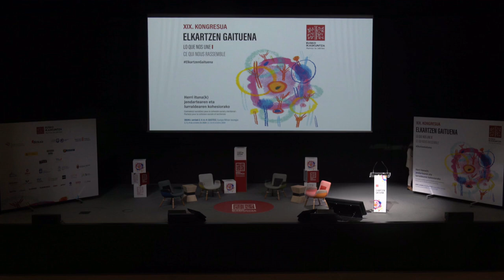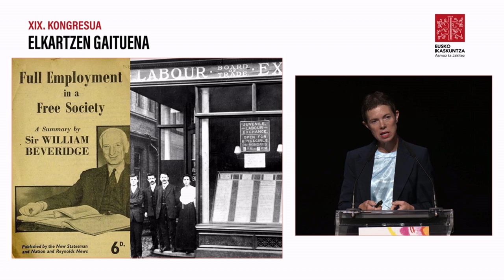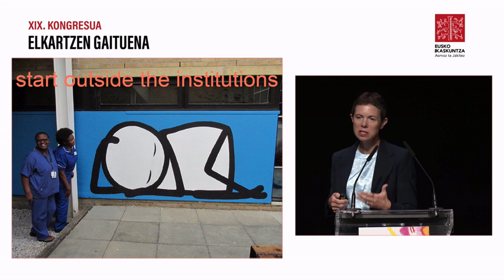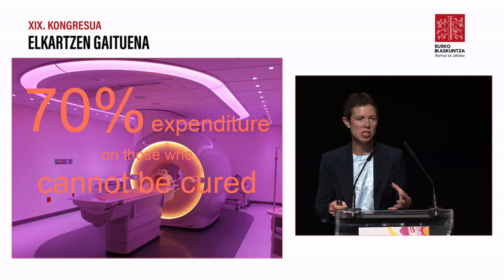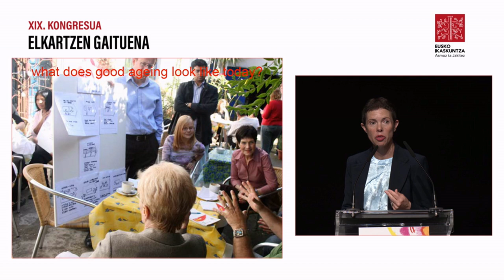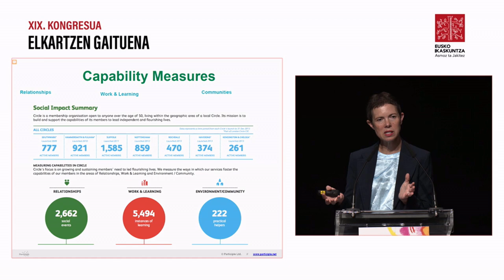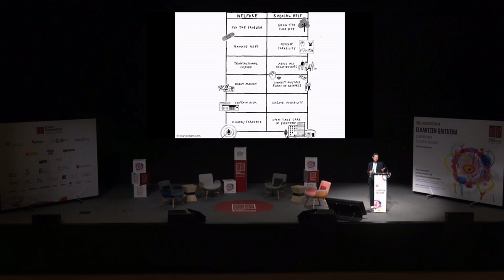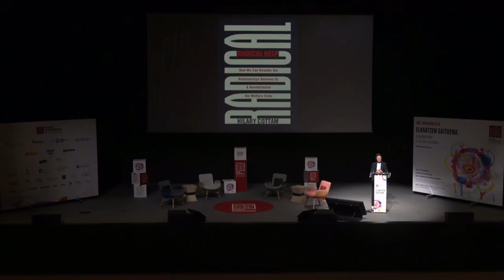Hilary Cottam: Social contract and financing the common good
Eredu sozioekonomikoa hizpide, aurreneko hitzaldiaren unea izan zen. Hilary Cottam Londresko Unibertsitateko irakasle, diseinatzaile eta ekintzaile britainiarrak irekiera-hitzaldia egin zuen. Cottamek Ongizate Estatuaren ikuspegi boteretsu eta eraldatzailea aurkeztu du, giza duintasunean, inklusioan eta elkarrekiko laguntzan oinarritua. Bere esanetan, “Harremanak berregin behar dira, giza loturak sendotuz. Enpatian, elkarrekikotasunean eta elkarrekiko laguntzan oinarritutako sare komunitarioak sustatuz, sistema malgu eta erresilente bat izatean islatuko dena”, Eusko Ikaskuntzak azken urteotan martxan jarritako proiektuen filosofiaren bidetik. Cottamen iritziz, “Ongizate Estatuak zerbitzu estandarizatuetan zentratutako eredu batetik pertsonetan zentratutako eredu batera pasatu behar du”, komunitateekin batera irtenbideak sortuz eta bizitzako etapa desberdinetara egokituz.
La primera intervención sobre el modelo socioeconómico fue de la mano de Hilary Cottam, profesora de la Universidad de Londres, diseñadora y activista británica, encargada de pronunciar la conferencia de apertura. Cottam presentó una visión poderosa y transformadora del estado de bienestar, basada en la dignidad humana, la inclusión y la ayuda mutua. Según mencionó, «hay que reconstruir las relaciones, reforzando los lazos humanos, promoviendo en todo momento redes comunitarias basadas en la empatía, la reciprocidad y la ayuda mutua, lo cual se reflejará en la existencia de un sistema flexible y resiliente», en línea con la filosofía de los proyectos puestos en marcha por Eusko Ikaskuntza en los últimos años. En opinión de Cottam, «el estado de bienestar debe pasar de un modelo centrado en servicios estandarizados a uno centrado en las personas», creando soluciones junto a las comunidades y adaptándose a las diferentes etapas de la vida.